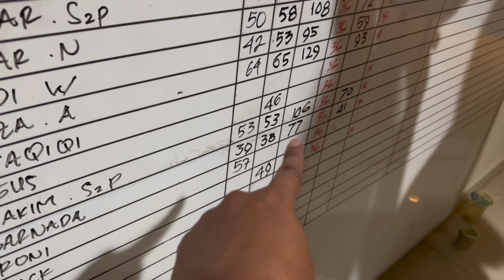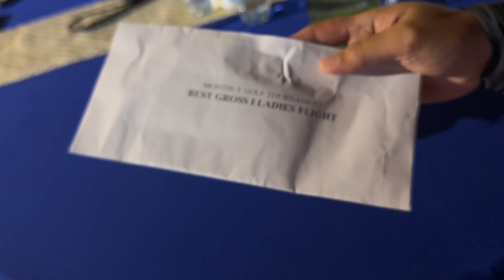Golf trip last episode “tournament di tritih golf bareng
Episode terakhir dari golf trip selama 7 hari berakhir di kota cilacap jawa tengah .